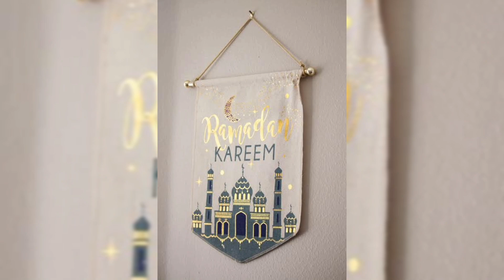Farz Roza Chorne Ki Saza || Molana Tariq Jamil Bayan || Ramzan Bayan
ramadan ki tayyari bayan
ramzan ki fazilat bayan
ramzan ki taiyari bayan
ramzan ka bayan tariq jameel
ramzan ka batein
ramzan ka batao
ramzan bayan
ramadan bayan
ramzan bayan tariq jamil